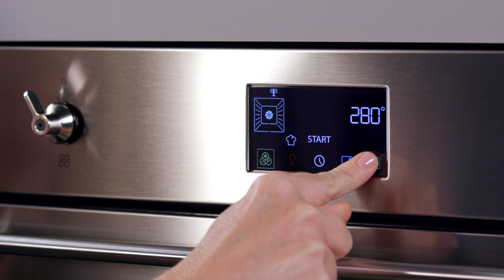Smeg Classic Pyrosteam Oven - Healthier Cooking | Betta Home Living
Discover the ease of Healthier Cooking with the Smeg Classic Pyrosteam Oven.